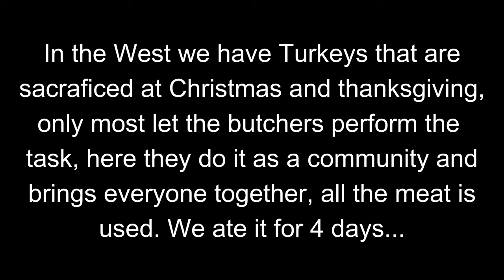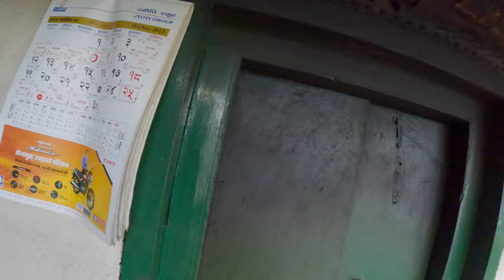Witness the Sacrifice Ceremony @ Dashain Festival in Bakachol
Warning Vegan's| Inside Look: Participating in the Dashain Festival and Eating Goat Meat
What to do in Nepal
Where to go outside of Kathmandu
What is Dashain

0:00 - Opening
0:07 - Introduction
1:18 - Preparing the sword
2:20 - Preparing the goat
5:11 - Sacrafice
5:30 Butchering the goat
15:48 - Having a beer with the lads
16:09 - cooking the meat
16:52 - tasting the goat
18:41 - looking at the view
22:17 - hard working mother